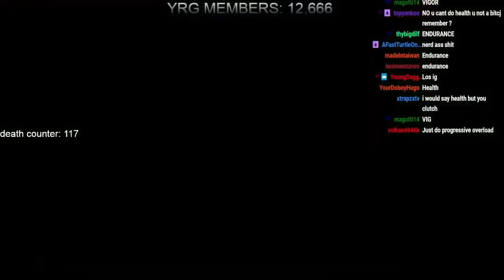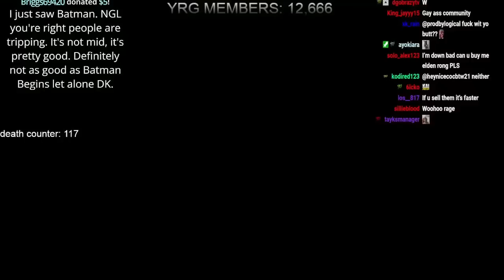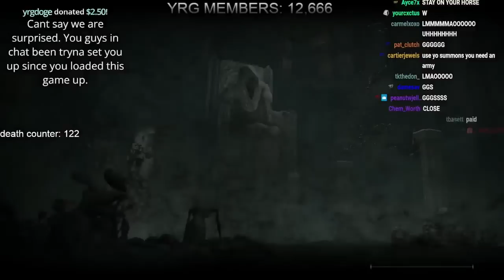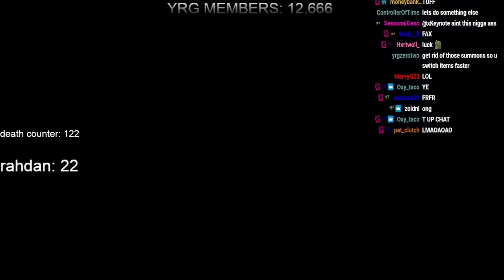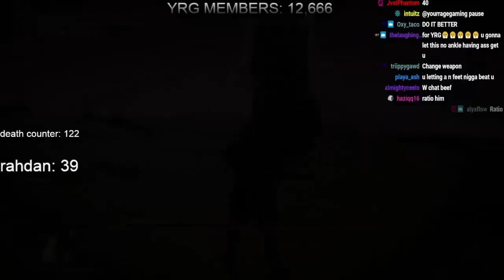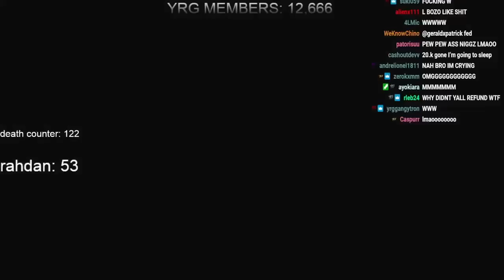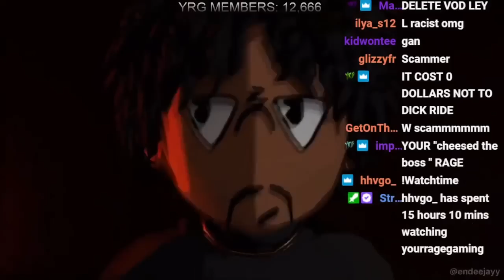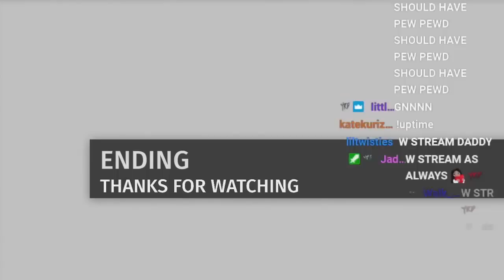YourRAGE Plays Elden Ring Part 4